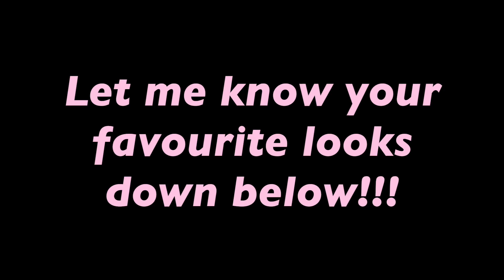STYLING KNITWEAR IN MY WARDROBE!!!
Hello everyone :) As promised here is my styling knitwear items in my wardrobe video and I hope you all enjoy it! I think sometimes it’s hard to steer away from just wearing a knitted jumper so I hope you all find this helpful and get some ideas. I hope I got a good balance of smart/dressy and casual knits and most of them are from Zara, Mango and also &Otherstories!!! Let me know which is your favourite look down below 1,2,3,4,5,6 or 7???

— ITEMS SHOWN —

LOOK 1 //

Shoes: Zara

LOOK 2 //

Boots old Zara

Bag: Zara

LOOK 3 //

LOOK 4 //

Earrings: Zara

LOOK 5 //

By far RACHEL bag (cream colour is currently sold out but the others are lovely too!)

Snakeskin Boots: Zara

LOOK 6 //

Fringe skirt (the actual one is sold out boooo check stores)

Shoes: Zara

Bag: Zara

LOOK 7 //